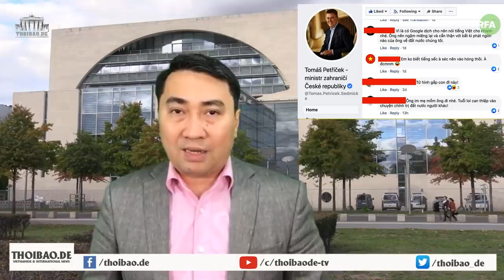„Túm“ Phạm Đoan Trang – Đảng „rung đùi“ chia ghế